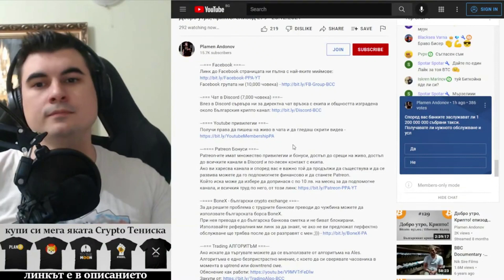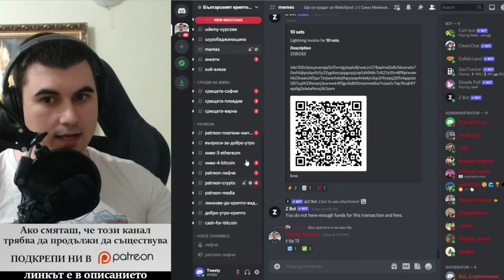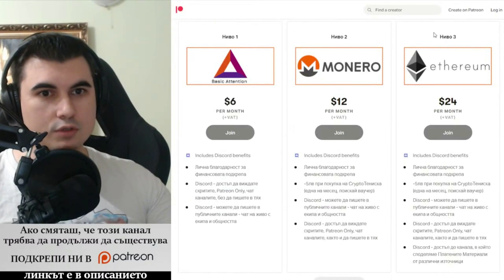Разликата между Долара и Биткойн.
10% лихва в долари, 10-20% лихва в криптовалути - как да станете "Liquidity Provider" в Децентрализираната борса Uniswap

Закупете криптовалути от ДОКАЗАЛИТЕ СЕ борси:
1. Kraken - ЕДИНСТВЕНАТА крипто борса с БАНКОВ лиценз в света
2. FTX Exchange - един от най-агресивно развиващите се борси, с най-много медийни партьнроства, безплатно теглене от борсата до Ledger
3. Binance - най-голям избор на шиткойни - 10% по-ниски такси ако се регистрирате с този рефърал
4. Coinbase - Щатска борса, която вече е Publicly Traded Company (Получавате +$10 БОНУС като се регистрирате през моя линк и изпълните изискванията за търгуване)